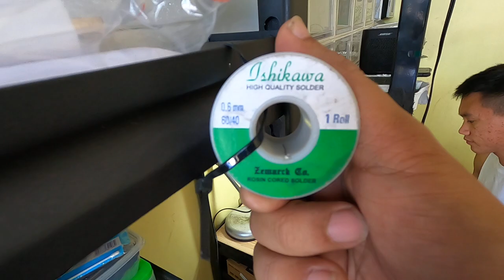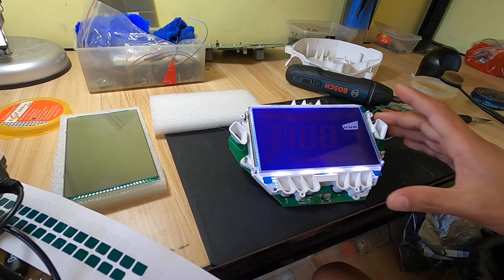aerox 155v1 brandnew lcd installation paano nga ba.?